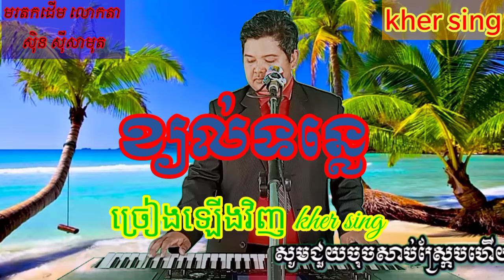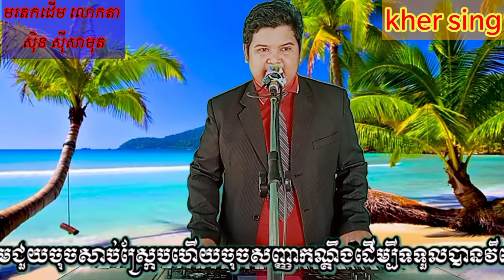ខ្យល់ទន្លេ ច្រៀងឡើងវិញ kher sing # សំនៀងដើម លោកតា ស៊ិនស៊ី សាមុត ( Khmer song cover Pa 1000